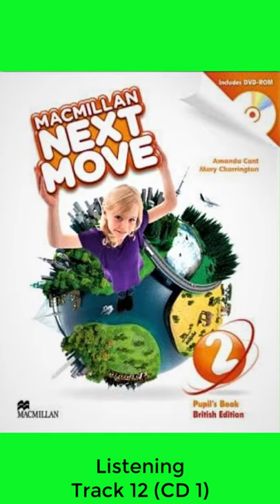Next Move 2 Audio Track 12 |CD 1